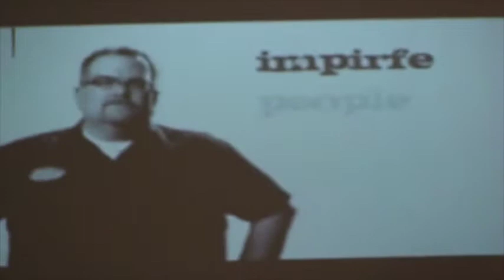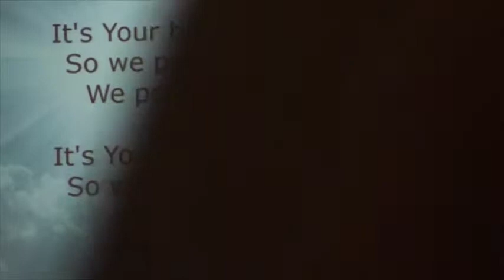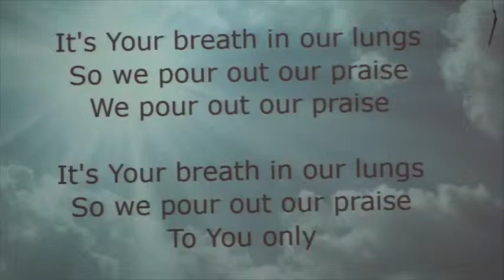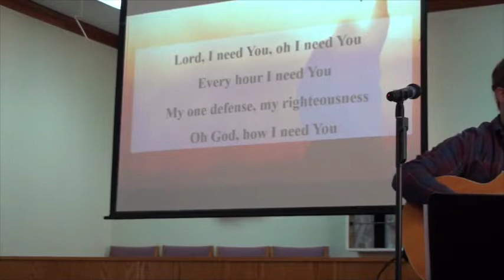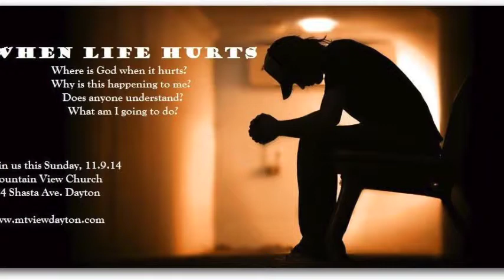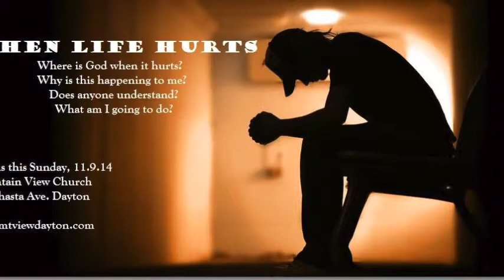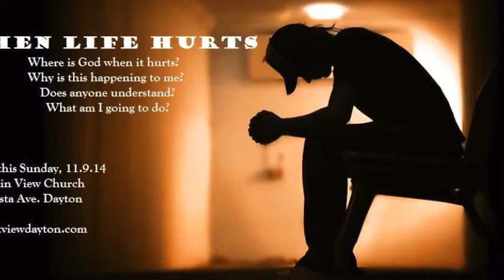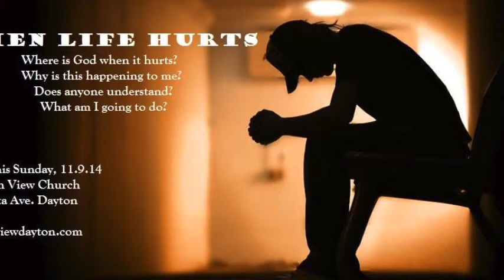What On Earth Am I Here For? Living Purposely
A recap of the last 5 weeks.   Learn the 9:38 prayer!